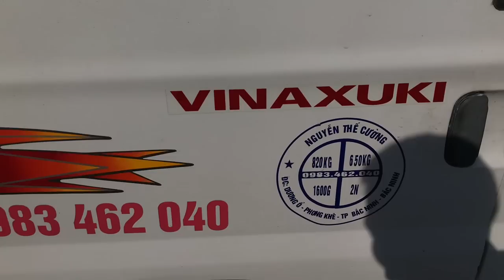VỜI CÓ CỐT ĐIỀN ĐẦM ĐẸP QUÁ, NUÔI LÊN TIỀN PHẢI BIẾT - VÂNG EM MÚC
Giao lưu với Vời huynh cốt điền đẹp, đáng nuôi